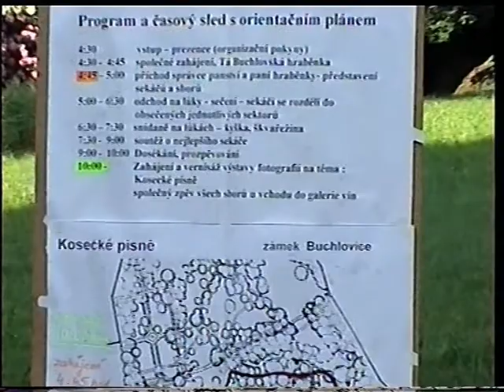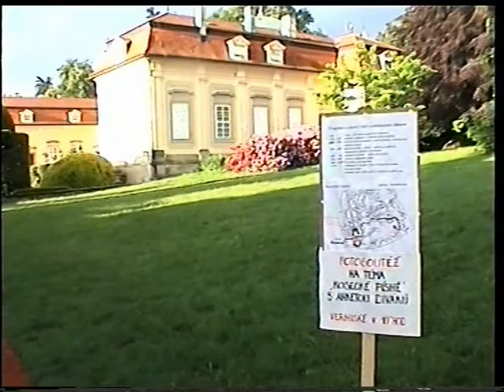Kosecké písně v zámeckém parku v Buchlovicích 2001-3 VTS 3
Svátek ranního rozbřesku

Kosecké písně - není snad na Moravě člověka, který by neznal význam tohoto slova. Zpěv sekáčů trávy rozléhající se za časného kuropění loukami zámeckého parku v Buchlovicích. Řada mužů s kosami v dlaních pomalu postupují zeleným mořem. Zvuk kosené trávy se mísí s chlapskými zpěvy a ozvěnami tenkých hlásků ranních ptáků - to je neopakovatelná atmosféra svátku, kvůli které si každoročně rádi přivstanou i zatvrzelí spáči. Akce, která bývá nazývána Svátkem ranního rozbřesku, už dávno přesáhla hranice regionu. Sjíždějí se sem lidé z Moravy, ale i z Čech a Slovenska. Výjimkou nejsou ani zahraniční hosté. Ti většinou přijíždějí poté, co jim mimořádný zážitek přiblíží tuzemský účastník dnes již tradičního folklorního svátku.